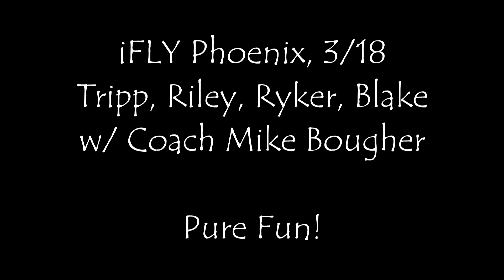iFly fun first time kiddos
ifly with the kiddos! Too much fun...